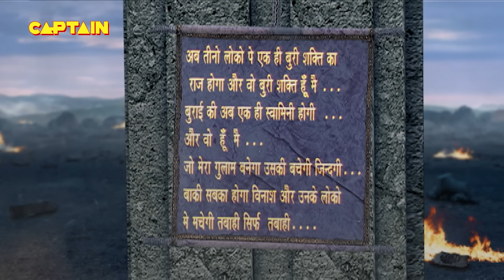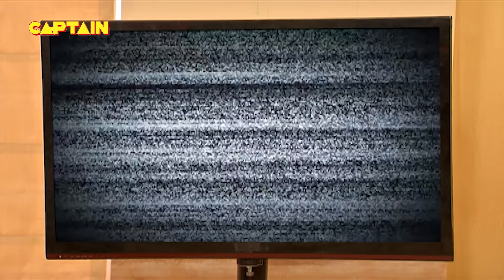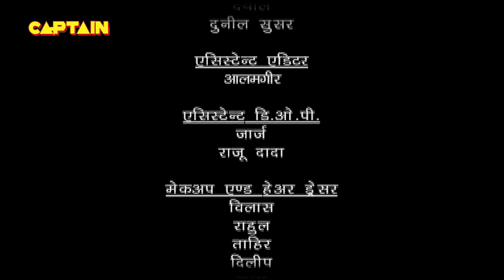बालवीर बुरी शक्ति का कैसे लगाएगा पता ? Baalveer | Episode 1010 | Full Episode